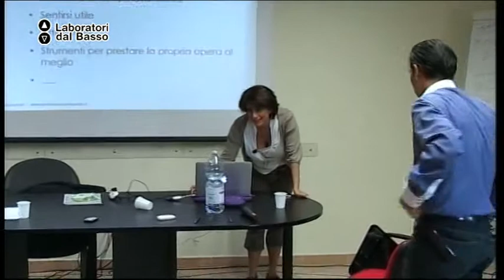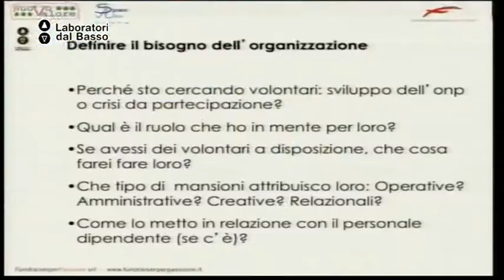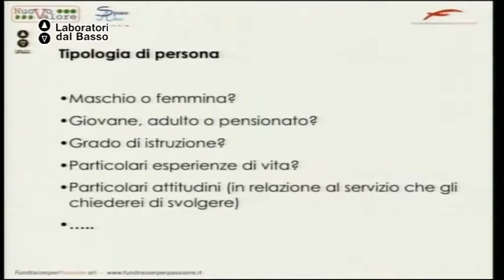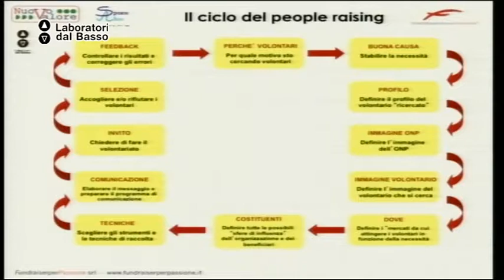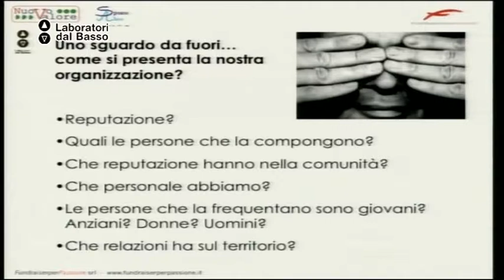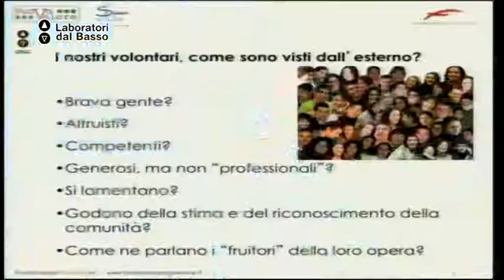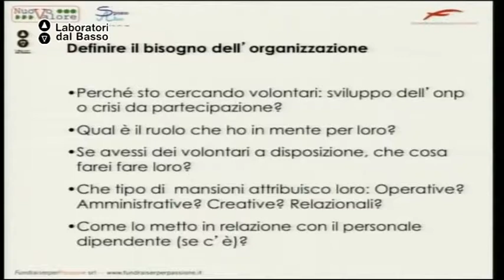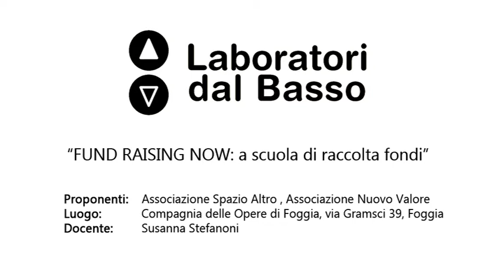Ldb Fund raising now_03 (parte 2) Stefanoni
Lezione 03 (parte 2): Consulenza di fund raising
Docente: Susanna Stefanoni
Contenuti: Modelli operativi di fund raising

Luogo: Compagnia delle Opere, via Gramsci 38 - Foggia